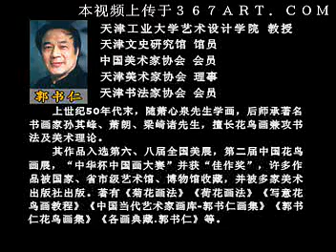梅花画法 1